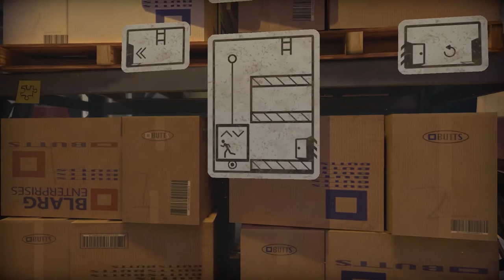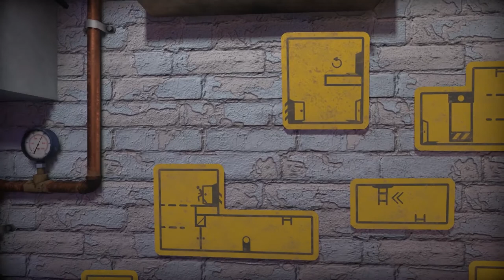2D VS 3D | THE PEDESTRIAN #1 | GAMEPLAY ESPAÑOL LATINO